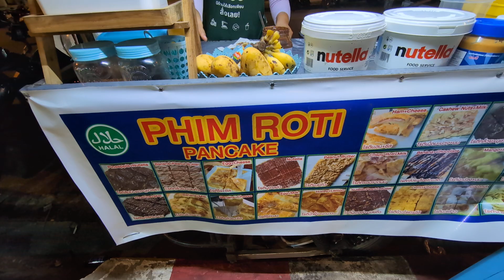We found ROTI LADY in Krabi Thailand 🇹🇭